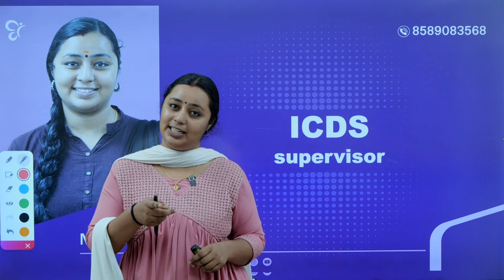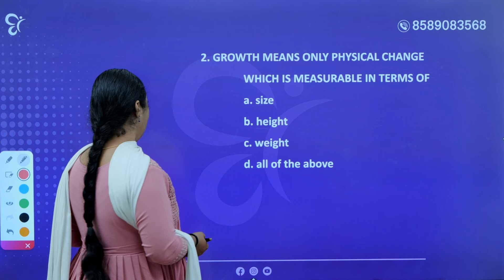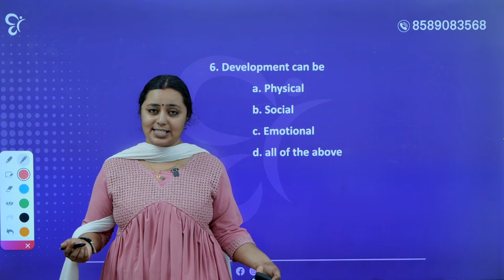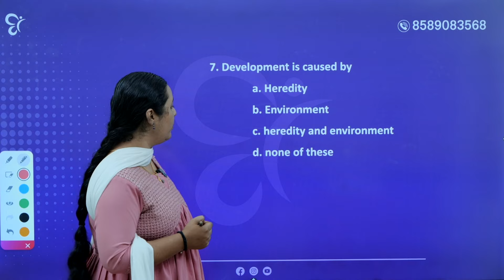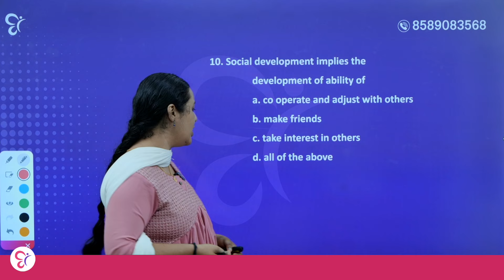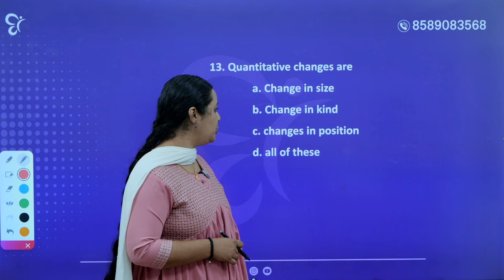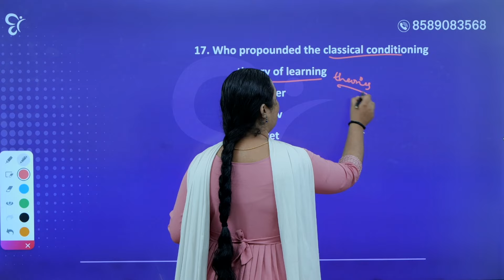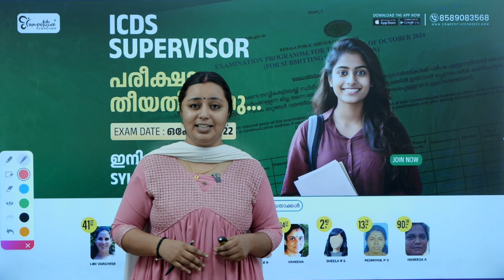ICDS SUPERVISOR HOME SCIENCE ലെ മാറിയ SYLLABUS അറിഞ്ഞു പഠിക്കാം..! | ICDS EXAM 2024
🔥 Are you hoping to clear PSC exams and secure a government job? 🚀 Watch the latest releases in Competitive Cracker - Online PSC Coaching and achieve your career goals! CC guarantees that you are well-prepared with the greatest teachers in Kerala. The specially planned sessions that meet the updated patterns of PSC exams will get you ready for no matter how tough the exams ma be. The live and recorded classes, marathon sessions will be worth your time whether you're new or already preparing for PSC exams. Thorough preparation with well scheduled classes and in-depth notes is our uniqueness. Join Competitive Cracker Online PSC and start your PSC career with confidence.
Mission LDC 2024 Free Study Group